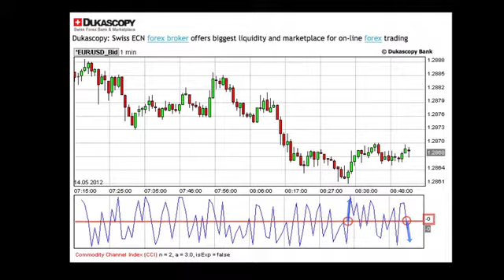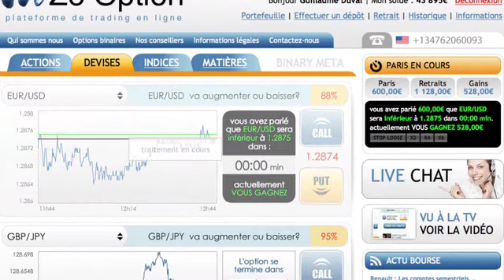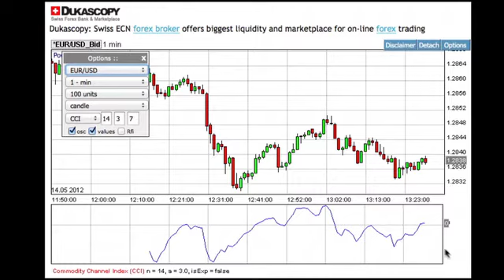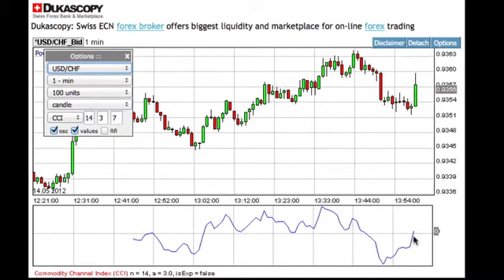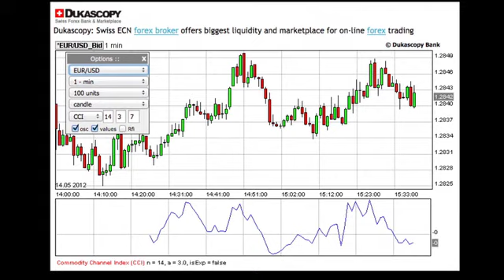Action Casino vous enseigne la stratégie CCI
Le trading est affaire d'observation, de patience, et de choix judicieux. Afin de vous aider à faire les bons choix de trade, l'équipe d'actioncasino.net vous présente la stratégie CCI qui vous aidera grandement à percevoir les tendances et prévoir les retournements.